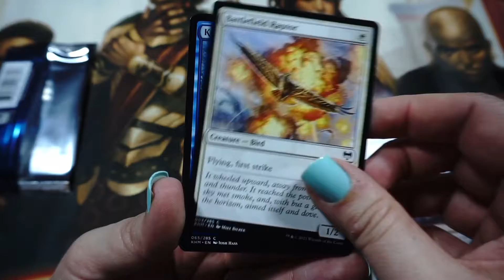Gosh, this set is so pretty! MTG Kaldheim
Cracking a pack of Kaldheim - Magic the Gathering

Every day we open a pack of Magic the Gathering cards to give you that asmr goodness and excitement over great pulls!